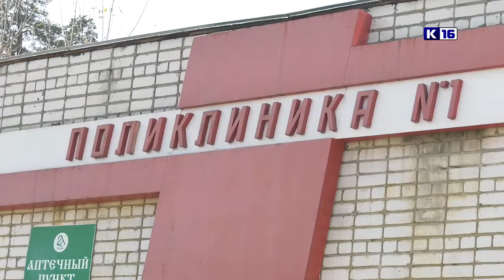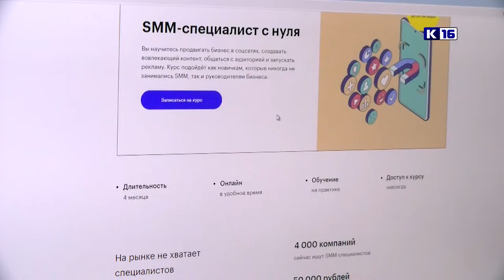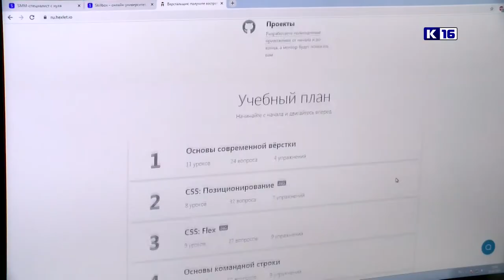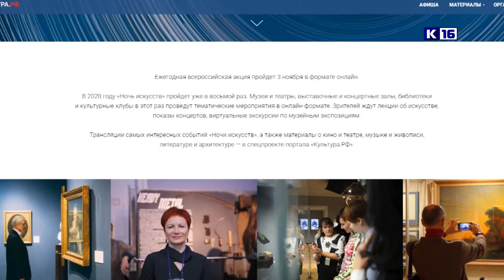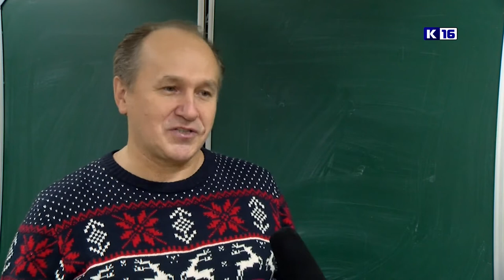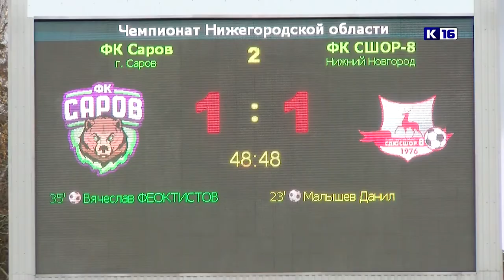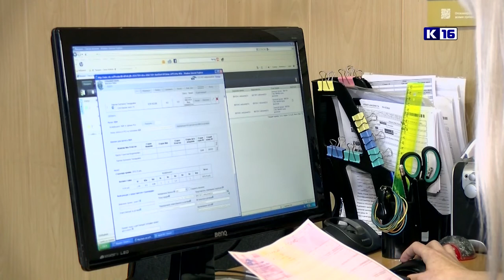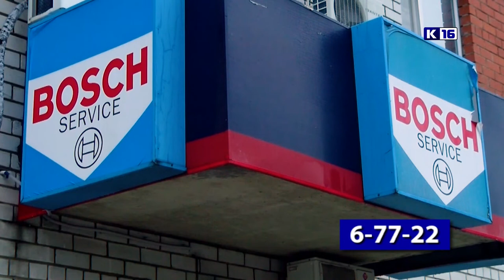Новости Сарова 26.10.2020